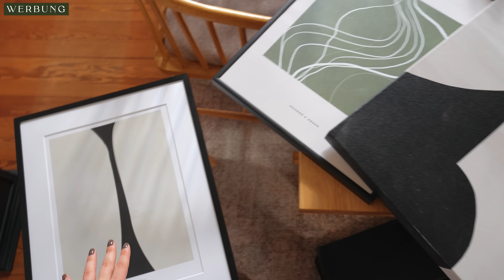DIY Wandregal mit Bilderleisten | IKEA Hack | Esszimmer Makeover | So einfach baust du Möbel selbst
Werbung / Die letzten Feinheiten im Esszimmer stehen an! Wir bauen nicht nur ein Wandregal selbst, sondern zeigen euch noch einen super einfachen Designer Beistelltisch und dekorieren den nue gestalteten Raum!

DESENIO
Bei Desenio ist bereits jetzt Black Friday! Mit meinem Code JACKIELINA erhaltet ihr bereits jetzt den höchsten Rabatt des Jahres. Also worauf wartet ihr noch?
Der Code ist gültig bis zum 24.11. *Leinwandbilder sind ausgeschlossen. Folgt @desenio für mehr Inspiration für euer Zuhause.

Angaben gemäß § 5 TMG:
Jacqueline Oberhauser
Gustav-Bruch-Str. 7
66123 Saarbrücken

Umsatzsteuer-ID:
Umsatzsteuer-IdNr. gemäß § 27 a Umsatzsteuergesetz: DE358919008